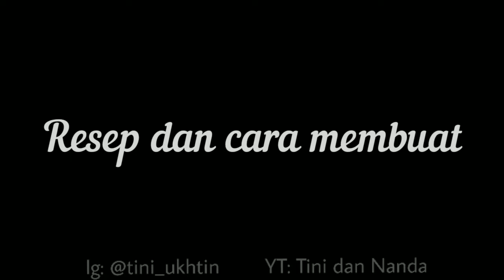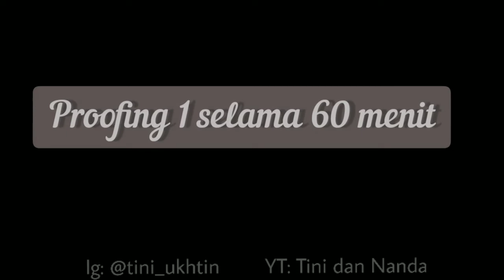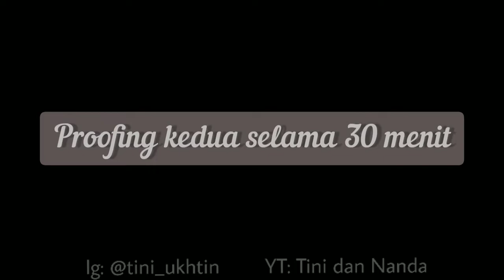ROTI LEMBUT TANPA ULEN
Tidak dipungkiri malasnya bikin roti itu jika harus ngadon manual apalagi kalau mau bikin banyak, bisa gempor kalau gak punya mixer
Nah ini aku punya solusinya
Resep roti lembut empuk tanpa ulen tanpa mixer
140 gr susu cair full cream
2 gr ragi
3 sdm gula
1 butir telur
250 gr terigu
4 sdm margarin cair
160 gr coklat batang

Cara membuat:
1. Siapkan wadah campurkan susu, ragi dan gula, kemudian aduk rata sisihkan dan diamkan selama 7 menit
2. Setelah berbuih masukkan 1 butir telur aduk rata
3. Selanjutnya campurkan dengan terigu secara langsung, aduk menggunakan spatula/centong
4. Sebelum adonan rata masukkan margarin cair
5. Bulatkan adonan, tutup wadah dengan plastik dengan rapat. Proofing selama 60 menit
6. Setelah 60 menit keluarkan adonan dari mangkok dan bagi menjadi 8 masing-masing ±62gr
7. Bentuk dan Beri isian coklat/sesuai selera
8. Tata dalam wadah tempat untuk mengukus
9. Tutup lagi dengan plastik, tutup rapat, proofing yang kedua selama 30 menit
10. Kukus selama 30 menit. Jangan keluarkan roti sebelum di diamkan 10 menit setelah api kompor dimatikan
11. Angkat dan sajikan

Dijamin rotinya empuk meskipun tanpa diuleni dan tanpa mixer

Terima kasih
Wassalamu'laikum wr wb